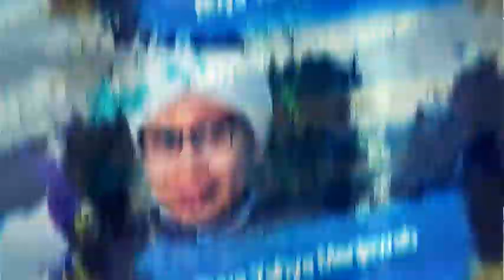Cara Khidmah pada Guru yang Jauh - Buya Yahya Menjawab